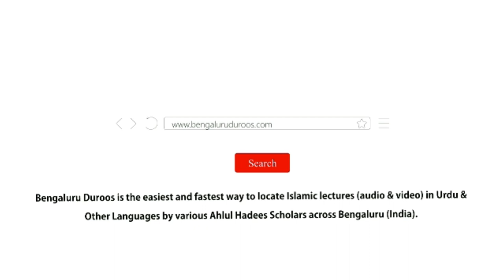Kya Wahan Masjid Baney Ya.. ? by Shaykh Mohammed Azharuddin Madani